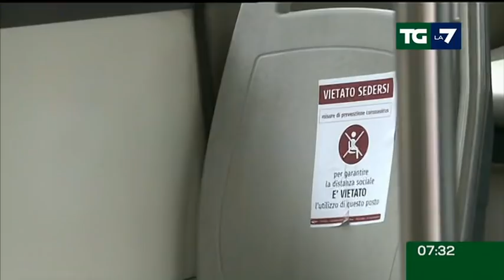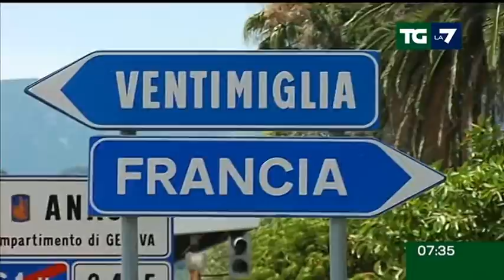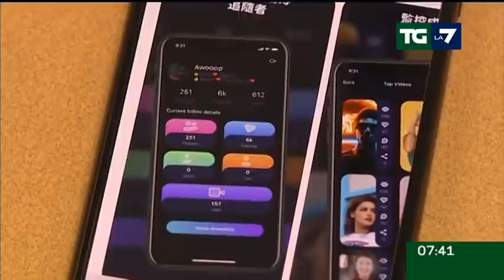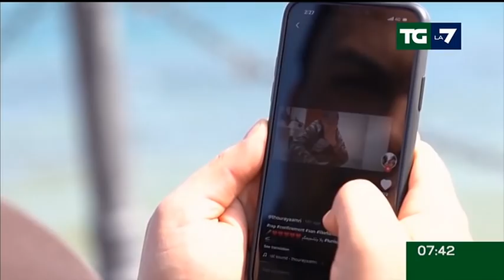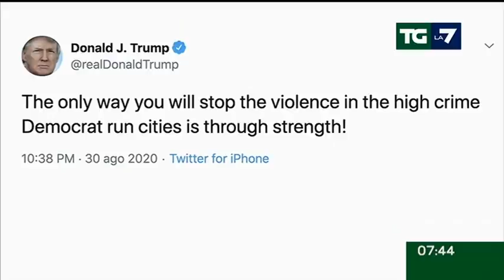Edizione delle ore 07.30 del 31/08/2020